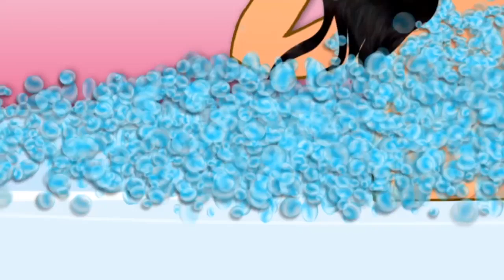Cynthia conmovida hasta las lágrimas cuenta TODO de su novio, su ex y La Academia | Venga la Alegría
En 2018 nuestra querida Cynthia nos contó cómo fue su camino hasta llegar a donde está, y cómo han sido sus relaciones.